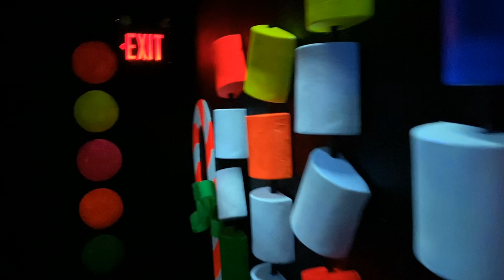Canada's Wonderland Winterfest Complete Overview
I explain everything there is to do at Canada's Wonderlands New Winterfest!